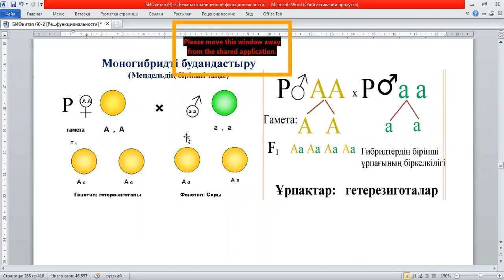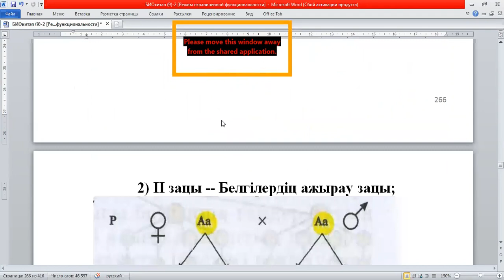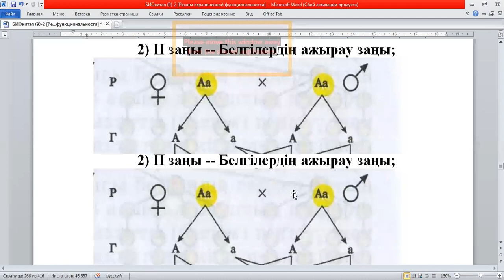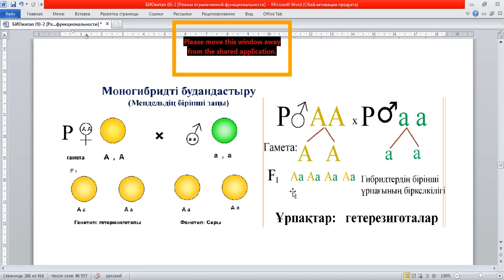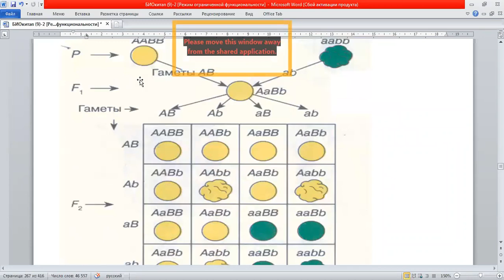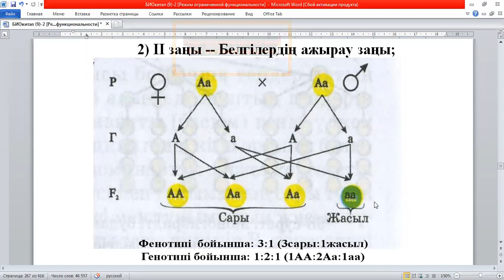Марафон Биология | Генетика. Мендель заңдары ІІ. | ОНЛАЙН ХИМИЯ АКАДЕМИЯСЫ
Биология пәнінен сабақ беретін ұстаз тұралы мағлұмат:

ҰБТ-де шәкірт тәрбиелеуде МАСТЕР!

Аты-жөні: Налибай Ұлжалғас Дүйсенбайқызы

Білімі: жоғары, Абай атындағы Алматы Мемлекеттік Университеті 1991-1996 жж, жаратылыстану факультеті, химия, биология пәндері оқытушысы

Санаты: жоғары

Еңбек өтілі: 24 жыл

Еңбек тәжірибесі:
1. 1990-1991жж.Құмтүйін орта мектебі, ОҚО, Түркістан қаласы,                секретарь-машинистка;
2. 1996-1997жж. Құмтүйін орта мектебі, ОҚО, Түркістан қаласы, химия, биология пәндері мұғалімі;
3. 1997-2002жж. № 31 Абай атындағы орта мектебі, ОҚО, Түркістан қаласы, биология пәні мұғалімі;
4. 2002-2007жж. Түркістан аймақтық дарынды балалар үшін арнайы мектеп- интернаты, ОҚО, Түркістан қаласы, биология пәні мұғалімі;
5. 2008ж. Астана қаласы Балалар құқығын қорғау департаменті, бас маман;
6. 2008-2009жж. Астана қаласы, Тұңғыш Президенттің физика-математика бағытындағы интеллектуалды мектебі, биология пәні мұғалімі;
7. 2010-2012жж. Алматы қаласы, Түрксіб ауданы, С.Сейфуллин атындағы №74 жалпы білім беретін мектеп, биология пәні мұғалімі;
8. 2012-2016жж. Алматы қаласы, Түрксіб ауданы, №107 лицей, биология пәні мұғалімі.
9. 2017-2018жж. Алматы қаласы, U-study компьютерлік тест орталығы, биология пәні мұғалімі

Марапатталуы: ҚР білім беру ісінің үздігі, бөлімінің мақтау грамоталары, алғыс хаттары,  облыстық пән олимпиадасының жүлдегері

МАРАФОН ЖАЙЫНДА ТОЛЫҚ АҚПАРАТ АЛУ ҮШІН: 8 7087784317